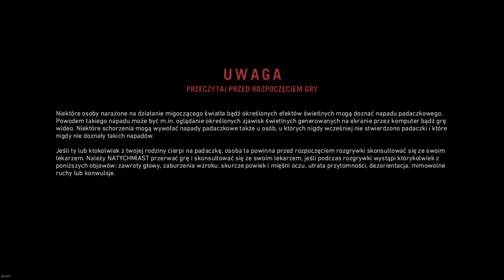🐯Ziemie Udam#26🐯Far Cry Primal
Gracz wciela się w rolę myśliwego o imieniu Takkar. Razem z innymi myśliwymi wyrusza na poszukiwanie swojego plemienia, lecz zostaje zaatakowany przez tygrysa szablozębnego, skutkiem czego wszyscy oprócz Takkara giną. Bohater wraz ze swoimi nowymi współplemieńcami stawia czoło niebezpieczeństwom ze strony tubylców i dzikich zwierząt.

🔥Rozpoczynamy nową przygodę z Far Cry Pirmal!